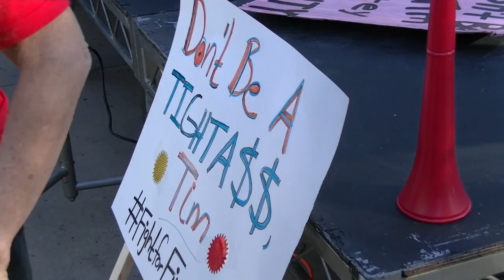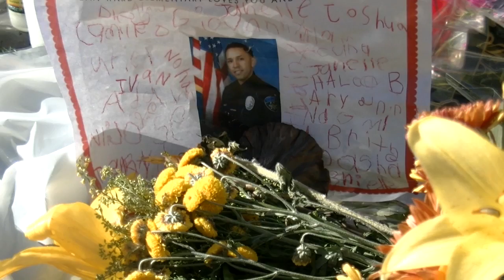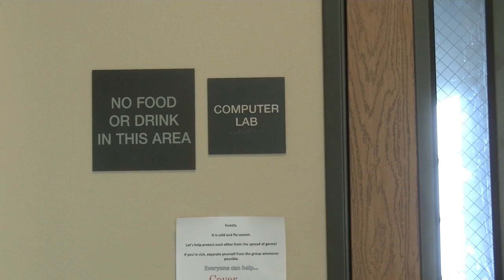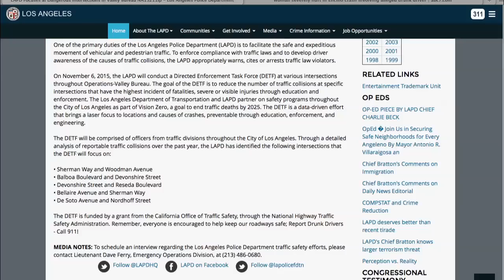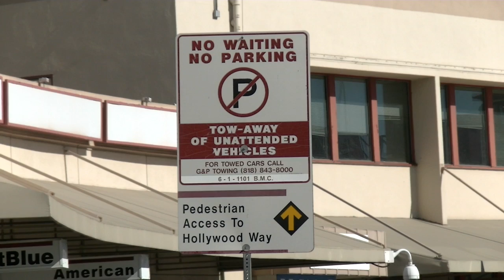Valley View News 2015 MOE Competition Entry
CSUN student newscast with PSA breaks removed